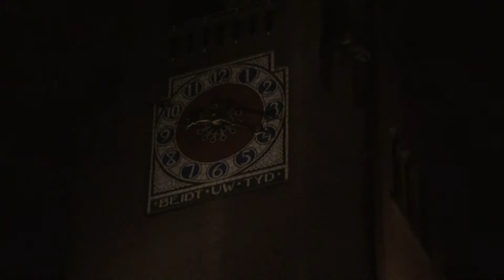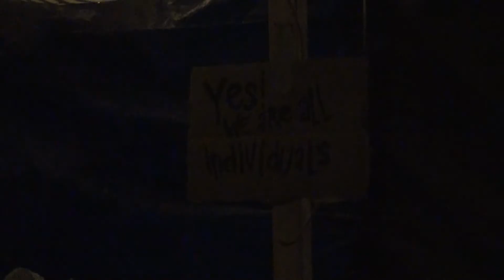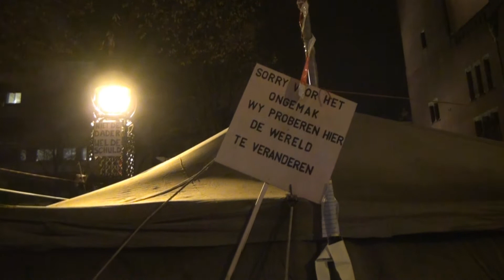JDTV Afl.107 - Occupy Holland Deel 7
Voor commercieel gebruik van dit beeldmateriaal is toestemming nodig.